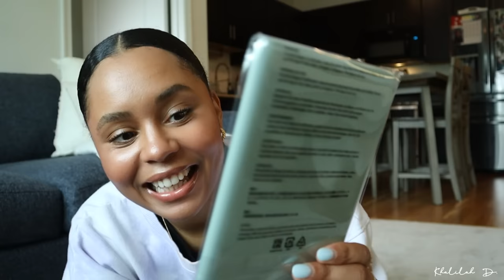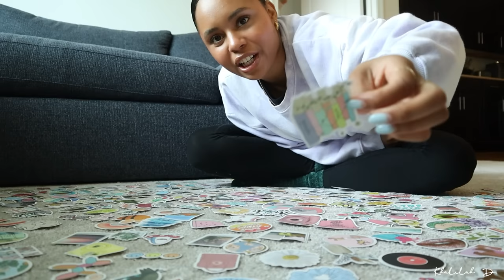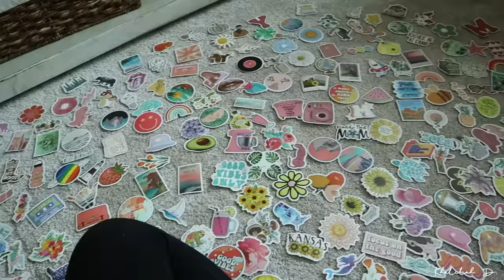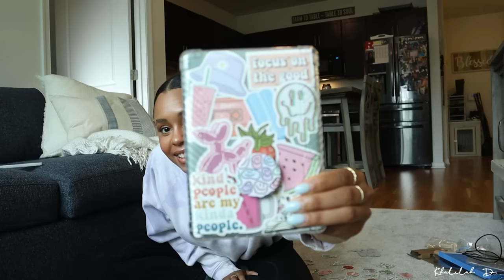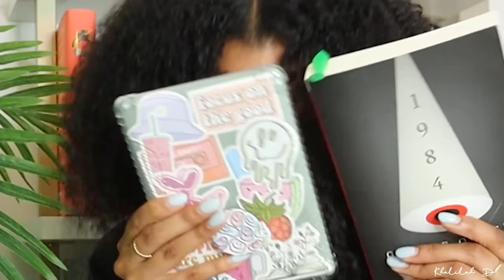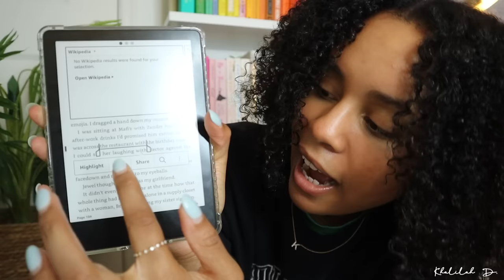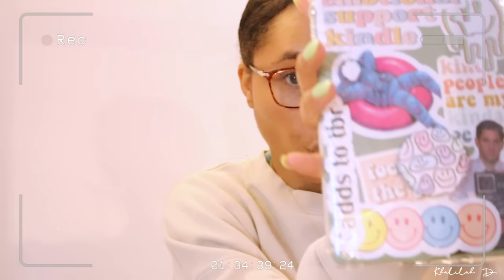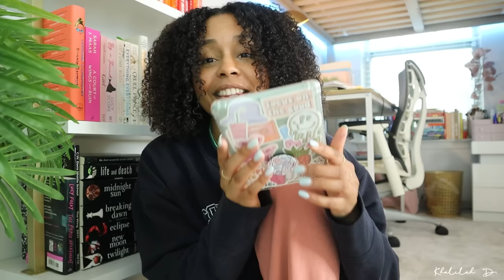I got a kindle paperwhite! 💕📖 unboxing, set-up & review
I never thought I'd see the day where I had an ereader yet here we are 😭 💜 Enjoy!